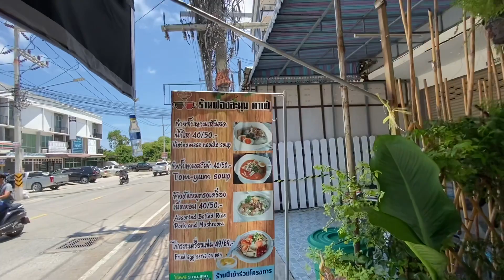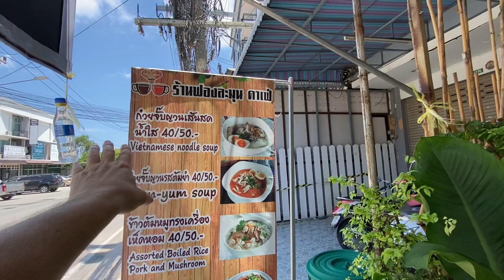THAI GIRL won’t do this at noon? PATTAYA epic view and cheap eats!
While cruising around the dark side of Pattaya we came across Wat Boon, a Buddhist temple and I saw a steep stairway going up the hill.  I figured this vantage point would give me a good view of Pattaya.  Check out the video and decide for yourself. Beforehand we had another good cheap meal.

My name is Brian but everyone calls me Greeny. I retired in January of 2020 after working 30 years in my field. I didn’t want to work so long that I would be too old to enjoy my retirement. After living in Michigan my whole life I decided I wanted to retire somewhere warm, somewhere exotic. I sampled a ton of places in the Caribbean, Panama, Colombia, Turkey but set my sights on Thailand. I spent most of the winter of 2020 exploring Thailand then .you know what happened. IT!!!
So I had to catch one of the last flights and come home.  Now I’m back.

Why am I making videos?   I need a hobby.  I feel if I don’t do anything creative my mind may melt.  I can also easily go back and reminisce by watching the videos.  If anyone else enjoys them then that is a plus.

I take a ton of Travel photos.  I usually post a pic everyday.

Or

Facebook. Coffee with Fai
Instagram. @coffeewithfai